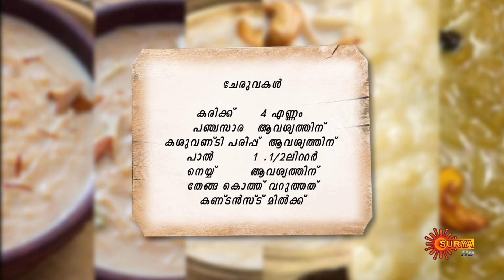Payasamela - Full Show | Yummy Payasam Recipes | Onam Specials 2024 | Surya TV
The main celebration of Onam is the Onasdhya and it is not complete without a yummy and tasty Payasam. Watch the Onam Special Cookery Show "Payasamela", that aired on Surya TV